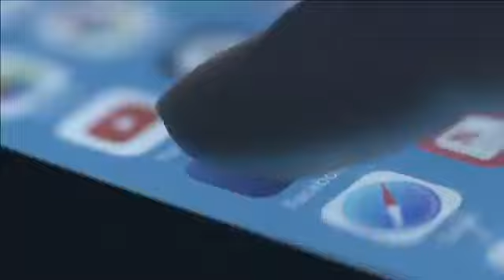Rev. Dr. Moss Otis III: Mental and Spiritual Health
Rev. Dr. Moss Otis III: Mental and Spiritual Health FB Live